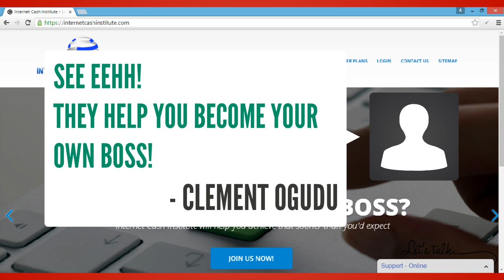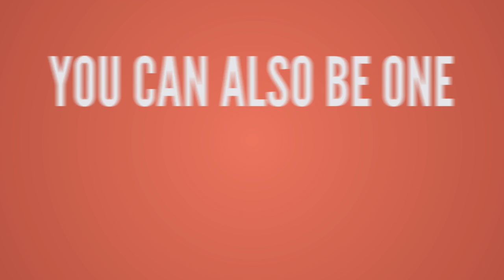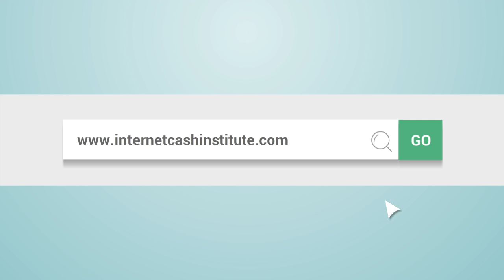Internet Cash Institute Explainer Video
This is an explainer video created by FraNKAPPWeb Technologies for the promotion of Internet Cash Institute project